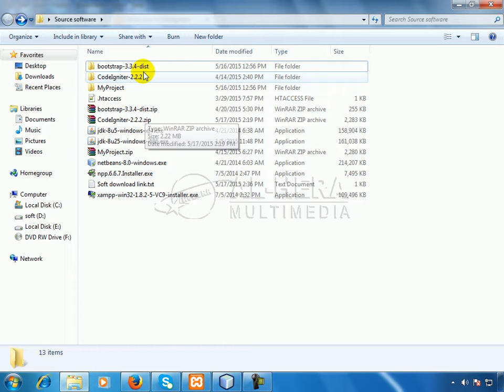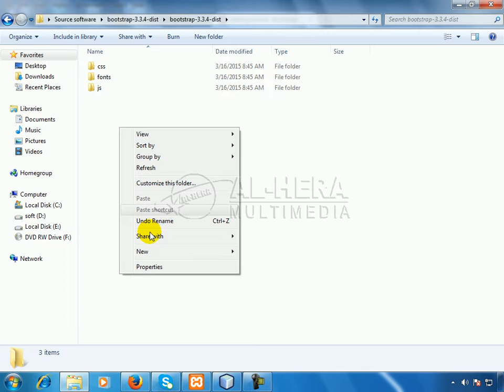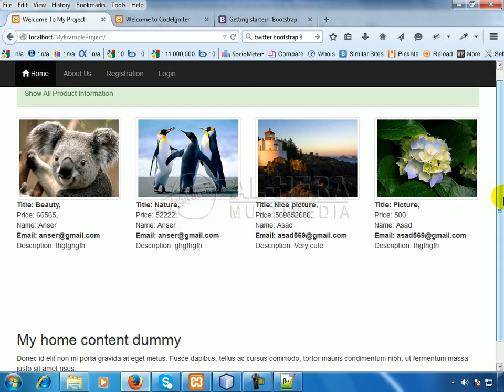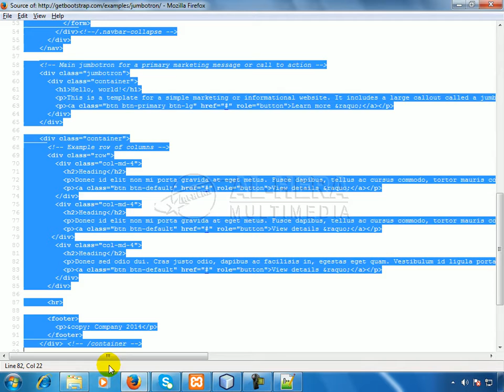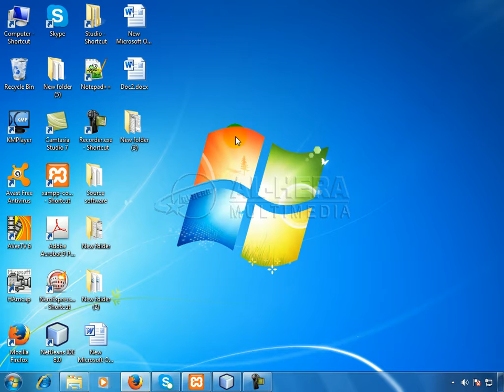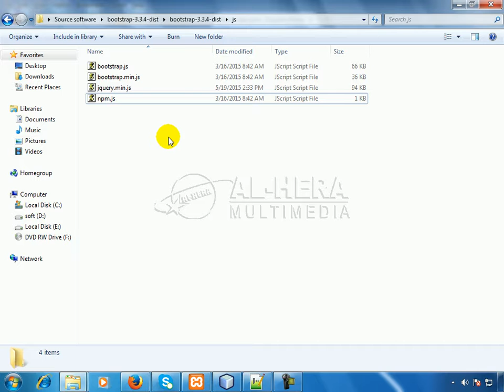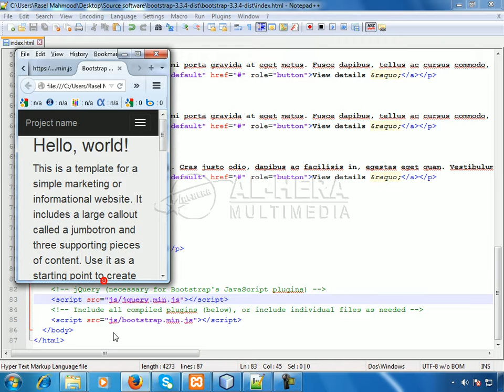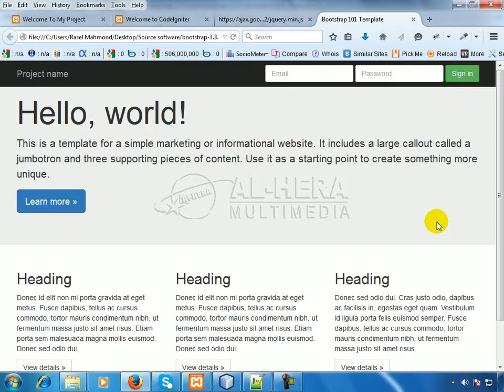015 bangla codeigniter framework tutorial With project Creating template layout